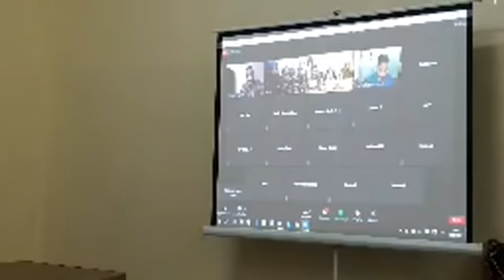ندوة عن اخر تطورات القضية الصحراوية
ندوة صحفية بتنسيق بين وزارتي الدفاع الوطني والشؤون الخارجية، حول حصيلة حرب الصحراء الغربية وأخر تطورات القضية الوطنية الصحراوية. من تنشيط كل من :

• سيدي أوكال : الأمين العام لوزارة الأمن والتوثيق

• سيدي محمد عمار : ممثل الجبهة لدى الأمم المتحدة.